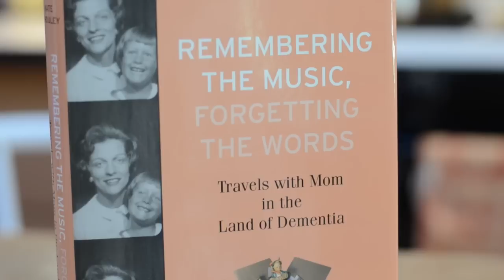Caring for a Loved One with Alzheimer's: Living in the Moment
Author Kate Whouley (Remembering the Music, Forgetting the Words: Travels With Mom in the Land of Dementia) discusses what her mother's illness taught her about taking life one moment at a time.